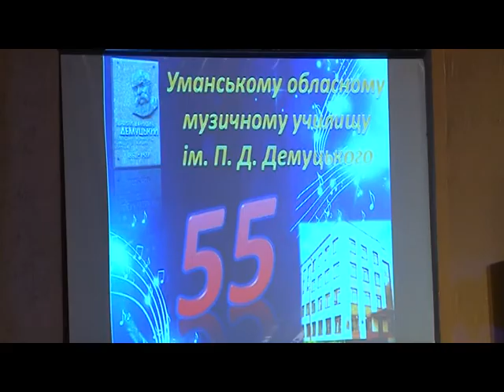Уманське обласне музичне училище відзначило своє 55-річчя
25 травня в Уманському Будинку культури відбулися урочистості з нагоди ювілею музичного закладу. Колектив училища привітав міський голова Олександр Цебрій.